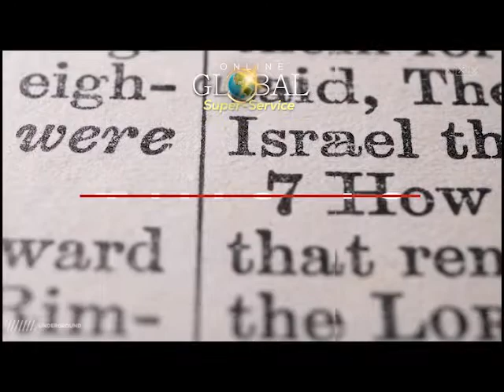My Account of Deliverance from COVID-19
God intervened at the nick of time, to bring me out of the jaws of death and taught me many things through the experience. There is a need for the church to become more transparent and authentic in our practice of faith. Our sincerity matters top God and to the world. It is in our weakness that His strength is magnified and made manifest. Watch this moving account of healing and deliverance and let it inspire you.